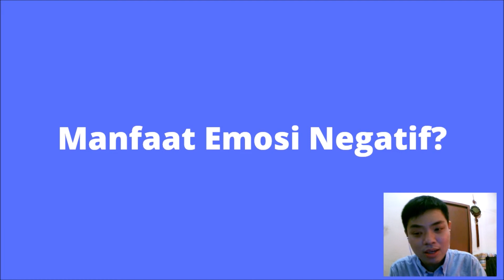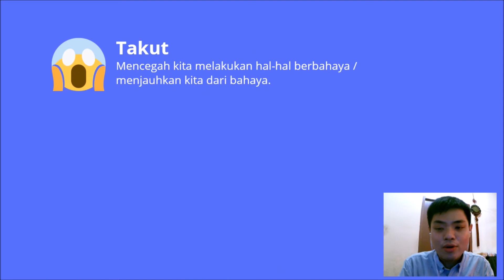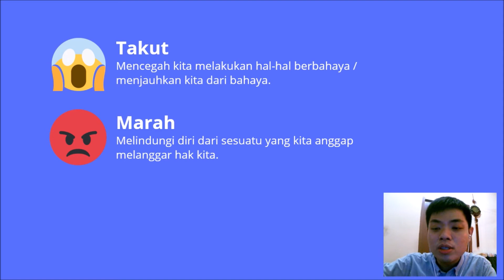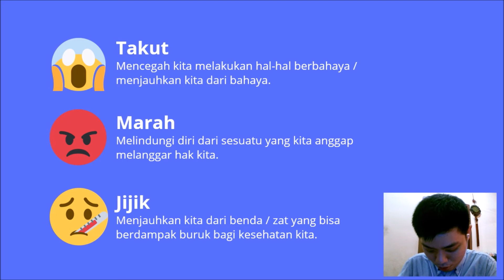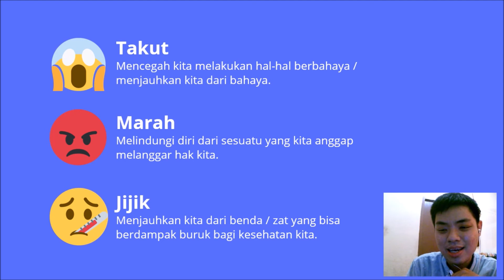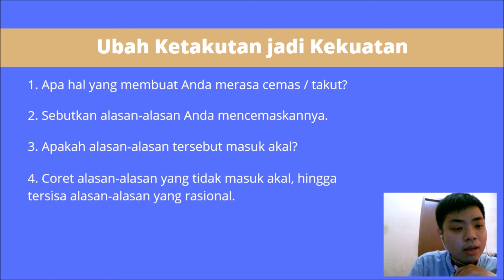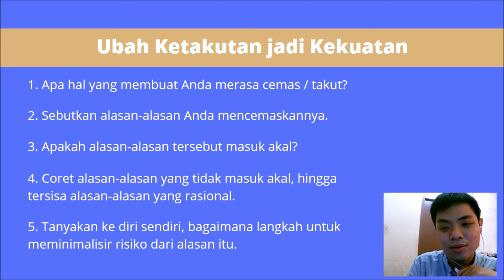Manfaat Emosi Negatif bagi Kita | Kelas Psikologi Positif #1.2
Pastikan sudah menonton video "Kelas Psikologi Positif #1.1" dulu sebelum menonton ini! Nah di video ini, saya akan melanjutkan tentang fungsi emosi kita, terutama emosi negatif. Orang-orang awam sering mendorong kita untuk mencegah, menekan, bahkan mengabaikan emosi negatif yang muncul seperti sedih, kecewa, atau terluka. Hal ini justru menimbulkan sebuah kritik baru yang bernama "toxic positivity". Psikologi Positif tidak setuju dengan hal itu! Psikologi Positif justru memandang bahwa emosi negatif tidak sepenuhnya harus ditekan karena memiliki manfaat tertentu. Tapi bukan berarti emosi negatif juga harus dibiarkan. Intinya, emosi negatif hanya perlu dikendalikan agar tidak berdampak negatif. Jadi, apa manfaat dari emosi negatif? Silakan simak video ini.

Garvin Goei adalah seorang psikolog dan akademisi di bidang psikologi yang aktif mengajar dan melakukan penelitian dalam bidang ilmu perilaku dan proses mental. Saat ini Garvin bekerja sebagai dosen psikologi di salah satu universitas swasta di Jakarta. Beberapa kali Garvin diundang untuk menyampaikan materi dalam bentuk seminar ataupun talkshow, baik untuk sekolah, organisasi, yayasan, maupun universitas.

Pendidikan dan Pelatihan:
- Sarjana Psikologi, Universitas Tarumanagara.
- Magister Psikologi (Profesi), Universitas Tarumanagara.
- Foundations of Positive Psychology, University of Pennsylvania (online program).

Pekerjaan dan Aktivitas:
- Dosen dan Sekretaris Program Studi Psikologi, Universitas Bunda Mulia.
- Ketua Konsorsium Psikologi Ilmiah Nusantara untuk periode 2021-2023.

Penghargaan yang pernah diperoleh:
- Lecturer of the Year of Psychology Department, Bunda Mulia University, 2017.
- CARE Award in the category of commitment, Bunda Mulia University, 2018.
- Best Presentation on Internasional Seminar of Psychology, Muhammadiyah University of Purwokerto, 2020.